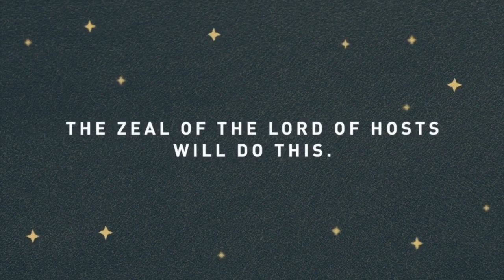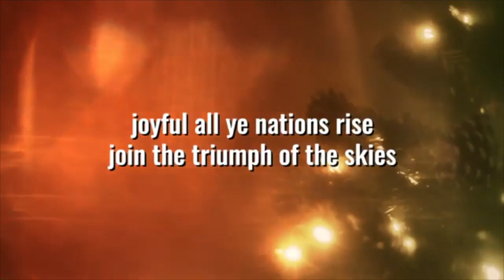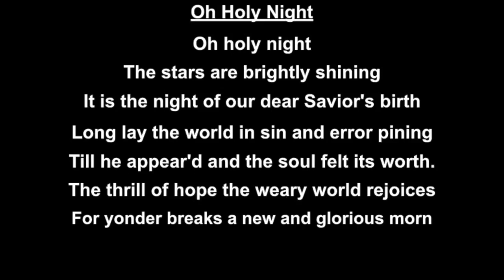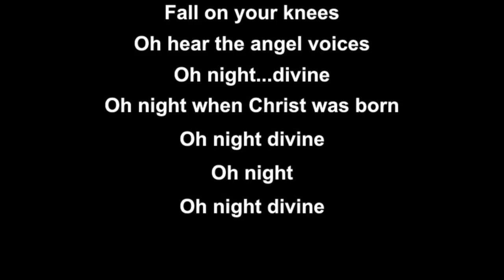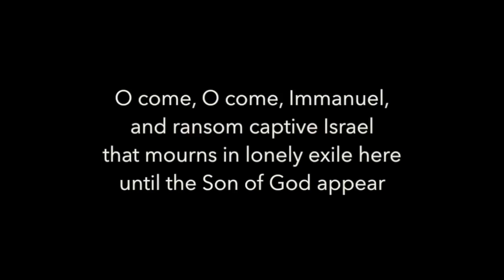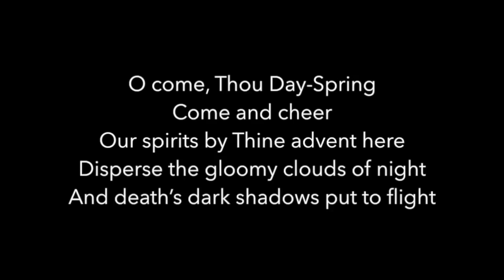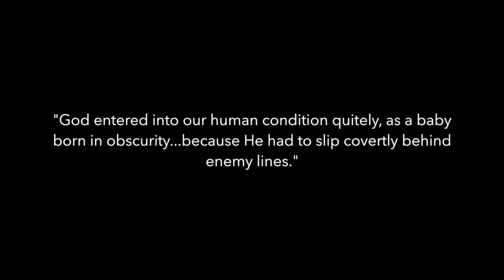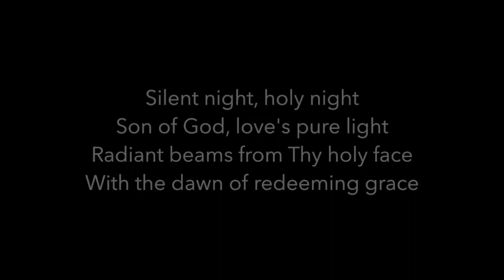NPC Candlelight Service 2020